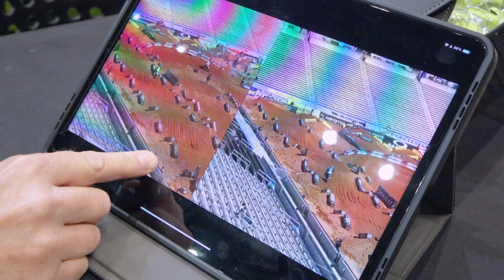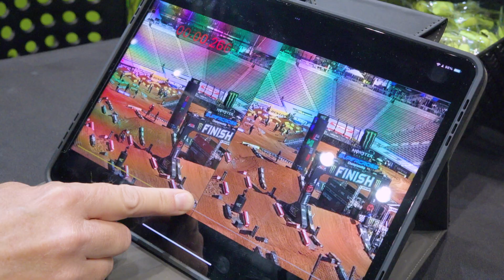What Does A Tenth Of A Second Look Like In Supercross? | Video Analysis With Bryan McDonald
Race teams use data-logging devices like sensors that monitor suspension action or engine performance and GPS units that chart every lap of a practice or race. The technical information is crucial, as the group can determine what a motorcycle and its rider are doing on the track and make the necessary changes.

The study gets taken to another level when video recording is added to the mix because riders see what their laps look like and can quickly compare footage of themselves to the competition.

Bryan McDonald, a performance coach specializing in video analysis, showed us how he can capture nearly every rider on the track at once and break down their lap to the tenth of a second with an iPad and the Onform app.